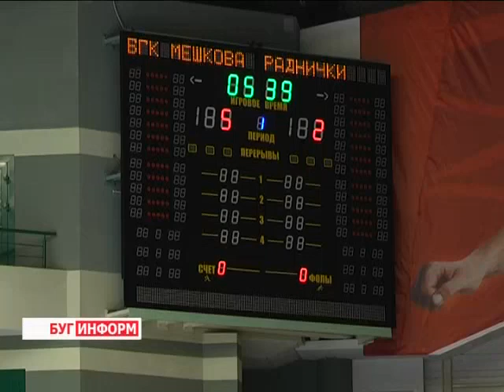2014-10-02 г. Брест. Турнир SEHA-лиги гандбольного клуба. Телекомпания Буг-ТВ.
Турнир SEHA-лиги  Брестского гандбольного клуба и представителей Сербии.
Брестский спортивный комплекс «Виктория» вновь собрал  в своих стенах сильнейших гандболистов нашей страны и представителей из Сербии, чтобы провести очередной турнир SEHA-лиги. В этот раз соревнование оказалось действительно насыщенным: серьёзная конкурентная борьба между участниками матча заставила поволноваться пришедших болельщиков, которых, надо сказать, собралось немало.
Поддержать спортсменов приехали не только белорусы, но и любители данного вида спорта из зарубежья. До последней минуты они все вместе ожидали победы именно своей команды.